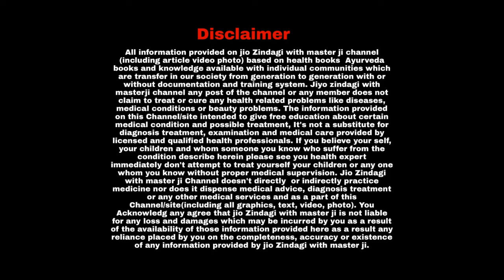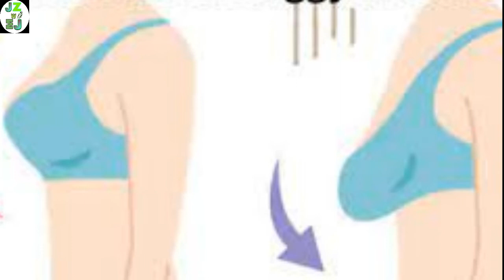ब्रा पहनना छोड देंगी तो शरीर में होंगे यह बदलाव I If you stop wearing bra